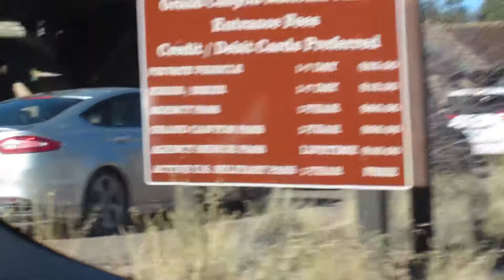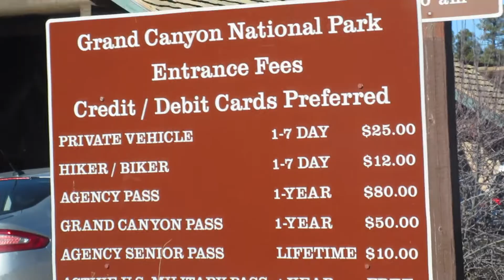Our Winter Vacation - The Grand Canyon (Vlog 53)